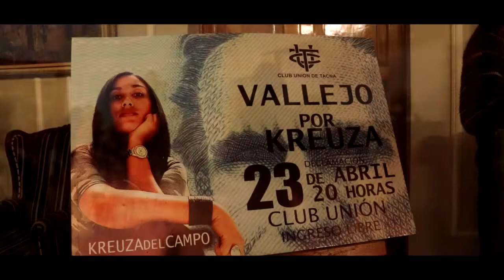VALLEJO por KREUZA - Club Unión | GAVO trek